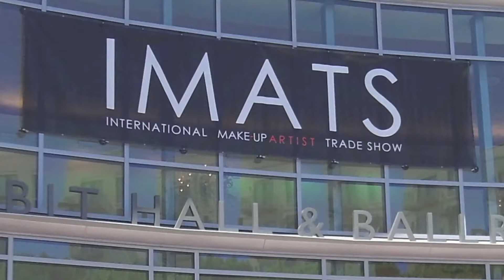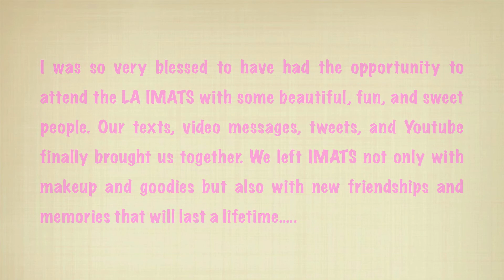VLOG STATUS #2: IMATS Pasadena LA 2012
IMATS Pasadena VLOG FOOTAGE!
Please don't forget to:
Camera: Fujifilm Sport Bloggie
MY RECENT VIDEOS TO CHECK OUT!!!